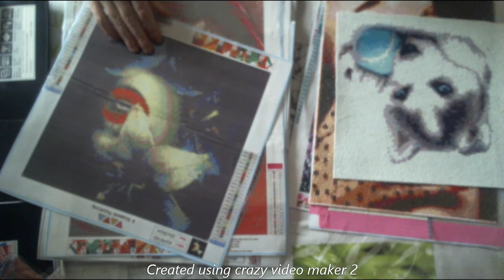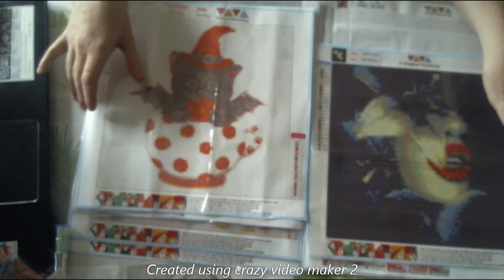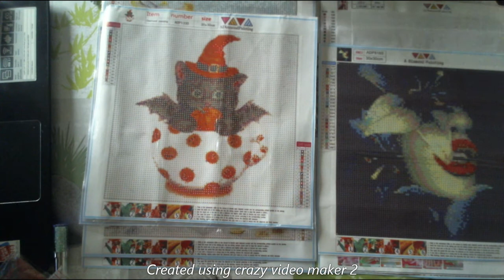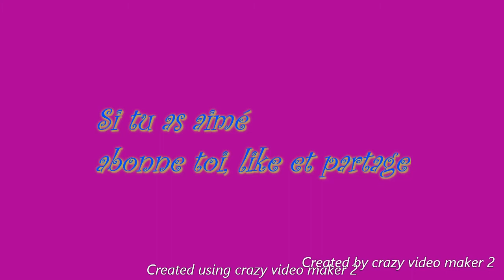DIAMOND PAINTING toute mes toiles de mon partenariat A DIAMOND PAINTING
Et voila on m'a demander de réaliser une vidéo sur mes toiles partenariat